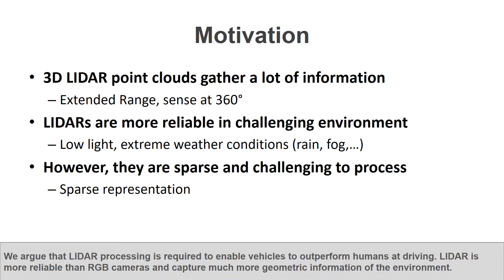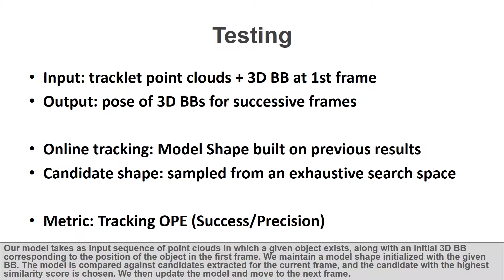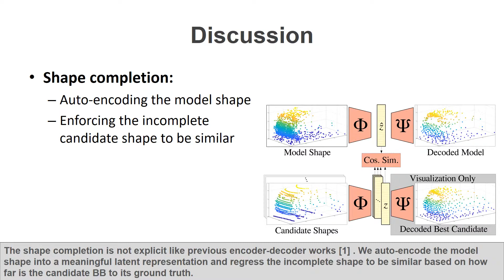Leveraging Shape Completion for 3D Siamese Tracking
Supplementary material for CVPR paper: "Leveraging Shape Completion for 3D Siamese Tracking"